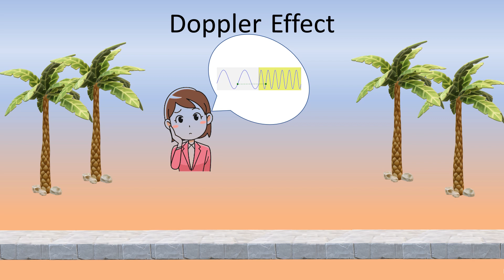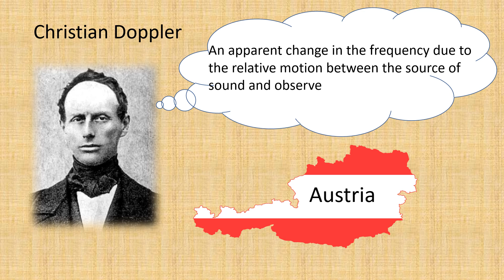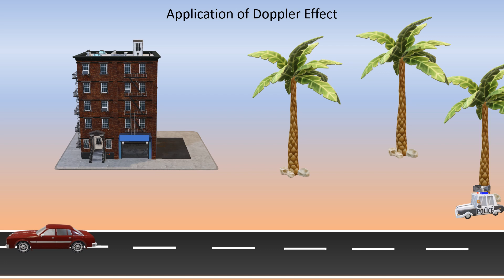Doppler Effect and its Application Radar speed gun